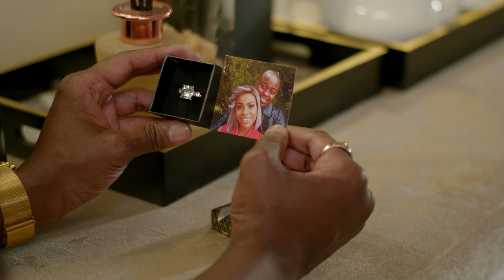Is Papi really over Puleng?– Lingashoni | 1Magic | S1 | Ep 47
While Papi has moved on with his life, it looks like his heart might still be in the past. He wants a new life with Letlotlo, but is he really over Puleng?